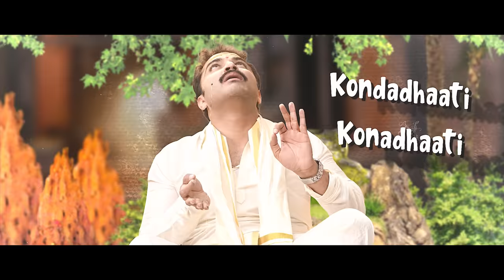Ashoka Vanamlo Arjuna Kalyanam - Ramsilaka | Vishwak Sen | Rukshar | Ravi Kiran Kola | SVCC Digital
Here's the Energy filled Massy Break-up Song of the Year RamSilaka from AshokaVanamLoArjunaKalyanam

Cast
Movie: Ashoka Vanamlo Arjuna Kalyanam
Song: Ram Silaka
Singers : Ravi Kiran Kola
Lyrics : Vijay Kumar Balla, Ravi Kiran Kola.

BVSN Prasad Presents
A Ravi Kiran Kola’s Narrative
Directed by: Vidya Sagar Chinta
Production House: SVCC Digital
Producers: Bapineedu B & Sudheer Edara
DOP: Pavi K Pavan
Editor: Viplav Nyshadam
Production Designer: Pravalya Duddupudi
Sound Design: Vamsipriya Rasineni
Audiography: Arvind Menon
PRO : Vamsi Kaka
Digital
Lyrical Video Composition : Kishore PL
Publicity Design: Pada Cassette

Song : Ramsilaka
Music composed , programmed and
arranged by Jay krish
Lyrics : Vijay Kumar Bhalla ,Ravi Kiran Kola
Vocals : Ravi Kiran Kola
Additional Vocals: Jay Krish
Backing Vocals  : Narasimha , Maman,Jay, Bhavani Rakesh
Percussions : Anil Robin , Chiranjeevi , Ganesh
Keyboards : Jay Krish
Rhythm Programming : Jay Krish
Recorded at : Everest studios, Hyderabad.
Recording  Engineer: Bhavani Rakesh
Song Final Mix and Master by Vinay Kumar , Hyderabad.